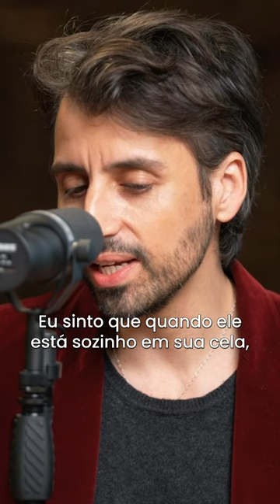Por que João Batista aparenta não se importar em estar preso? Do Episódio Um do Aftershow.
Por que João Batista aparenta não se importar em estar preso? David Amito (João Batista) e Noah James (André) discutem sobre este tópico no Episódio Um do Aftershow, disponível exclusivamente apenas no aplicativo “The Chosen”. No momento, apenas em inglês.

Assista mais!

"Acostume-se com o diferente."